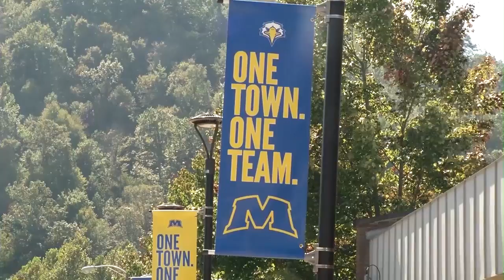Family Weekend 2017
Morehead State University celebrated Family Weekend on September 22 & 23, 2017.